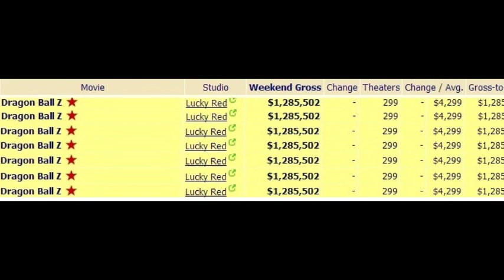Dragon Ball Z Battle of Gods - Recaudación en Italia - Dragon Ball Z La Battaglia degli dei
Hoy, gracias a Box Office Mojo, nos llegan más datos del box office de Dragon Ball Z Battle of Gods en los cines italianos.

Tras el primer y único fin de semana de su estreno en Italia, la nueva película de Dragon Ball Z logró recaudar $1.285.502, esto es, un total de 939.351€ (algo más de lo que se anunciaba en MyMovies.it).

Además, podemos apreciar que el largometraje se proyectó en un total de 299 salas de cine.

No cabe duda de que Lucky Red, la distribuidora que ha hecho realidad los sueños de los italianos, ha salido muy beneficiada con el gran estreno.